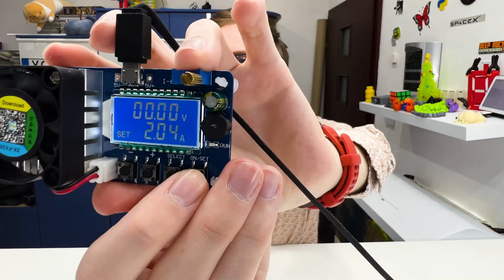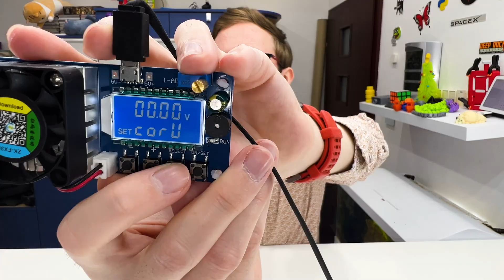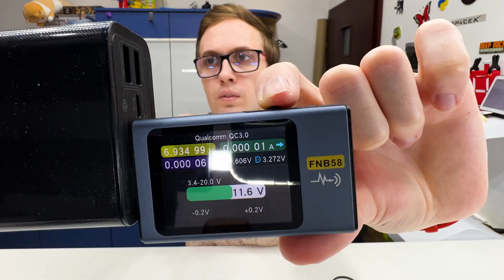35W USB Electronic Load Tester Review - Test USB Ports, Powerbanks & Chargers (Adjustable)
✨ AliExpress Tech Picks – 35W USB Electronic Load Tester Review ✨

In this video, I review a 35W adjustable USB electronic load tester that allows you to check the real performance of USB ports, chargers, and powerbanks. With precise current control, automatic measurement functions, and built-in safety protections, this device is perfect for verifying whether your chargers deliver the power they claim.

📦 Product Details:
4A/5A 25W/35W Adjustable Electronic Load Tester
LED Digital USB Voltmeter Ammeter
Battery Capacity Power Supply Detector
Price: USD 9.91
 (reflink)

🔌 What this USB load tester can do:
✅ Test charger output current
✅ Check real power output of USB ports
✅ Measure powerbank capacity
✅ Perform long runtime discharge tests
✅ Monitor power (W), voltage (V), current (A)
✅ Track discharge capacity and time automatically

⭐ Key Features:
• Adjustable load up to 35W
• LCD display with multi-parameter readouts
• Reverse connection protection
• OVP / OCP / OPP / LVP / OTP safety systems
• Automatic cooling fan + heatsink
• Fine current adjustment (0.01A steps)
• Built-in alarm system
• Power-down memory storage

📊 Technical Specs:
• Voltage: 1.5V–25V
• Current: 1–5A
• Accuracy: ±1% voltage and current
• Cooling fan: 6000 RPM
• Supports long-term discharge

✅ Ideal for:
• Charger testing
• Powerbank testing
• Battery discharge tests
• Lab measurements
• Electronics DIY

💰 Current Price & Deals:
Check the latest price and discounts directly on AliExpress.
 or enter the search code [AYXW3Q] on the AliExpress homepage to see all the amazing items I've handpicked for you.

$3 off $29 — IFPNZ6SF
$6 off $59 — IFPVBRCQ
$9 off $89 — IFPK7SBB
$16 off $149 — IFPWN47S
$23 off $199 — IFPZ1UMW
$30 off $269 — IFP0ZT4K
$40 off $369 — IFPXKPKQ
$50 off $469 — IFPIF4MD
$60 off $599 — IFPDFPXU
$70 off $699 — IFPXH9VP

🛒 Call to Action:
Click the link to shop and use my promo/search code [AYXW3Q] on AliExpress to access my curated collection and receive exclusive discounts.

💬 Got questions? Leave a comment — I’ll be happy to help!